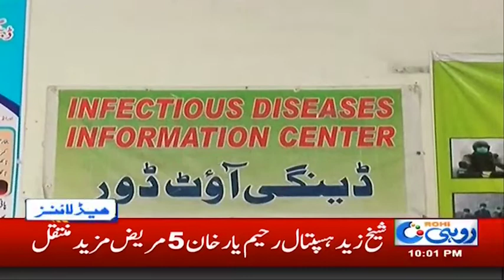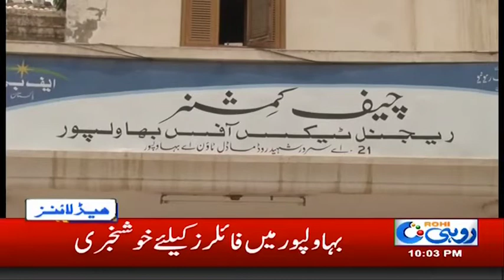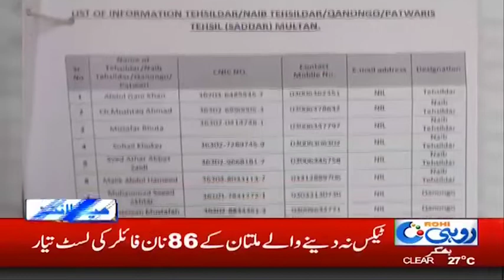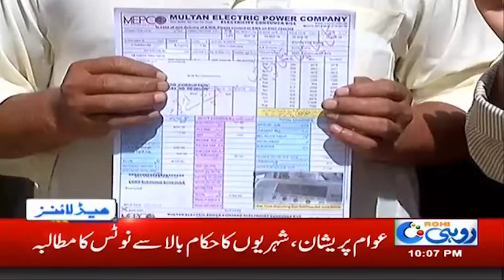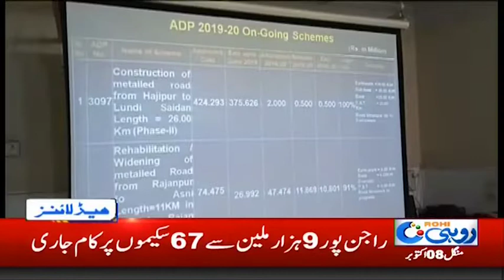News Headlines | 10:00pm | 8 Oct 2019 | Rohi